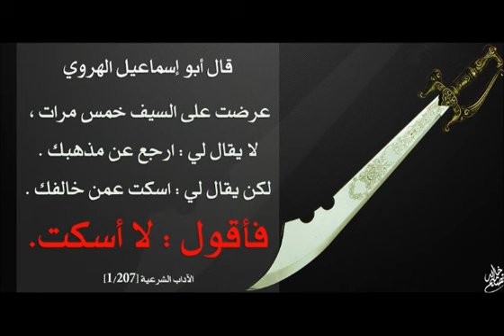هناك من يقول ان منهج الشيخ ربيع المدخلي اخطر من منهج سيد قطب فما قولكم - الشيخ عبيد الجابري